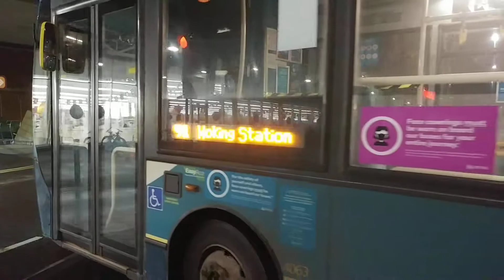Here is the Arriva bus 4063 on the number 91 in Brookwood